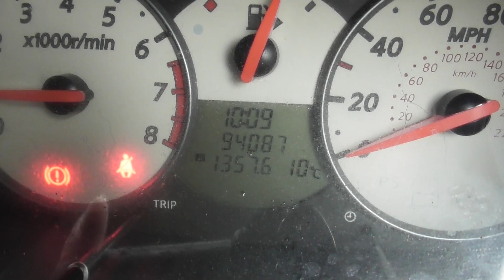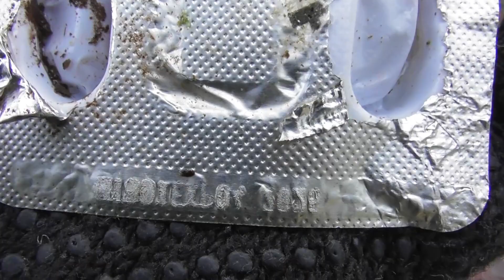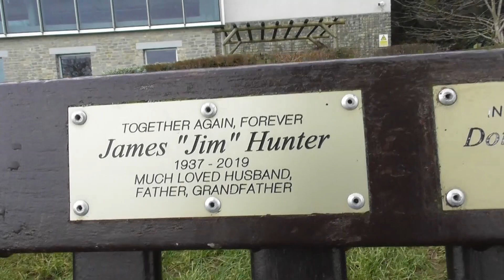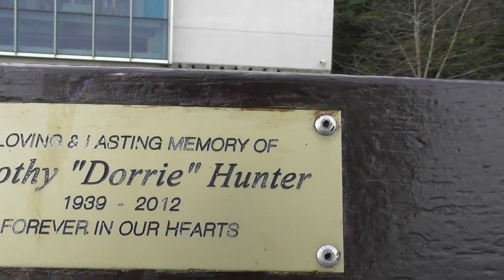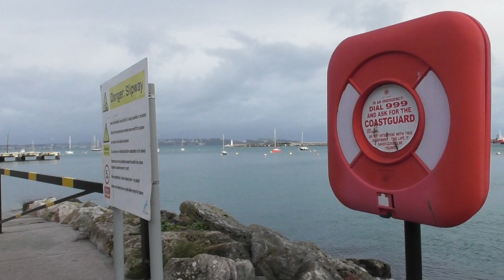Bear's Bites 27/12/2022 Part 1 of 3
Bear's Bites 27/12/2022 Part 1 of 3 (Includes driving, litter, robin, crows, quayside)